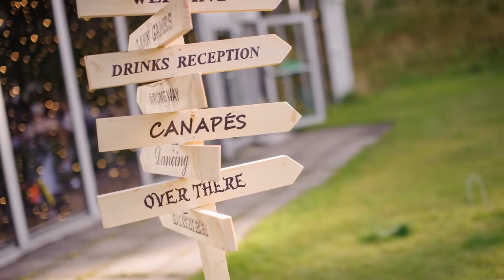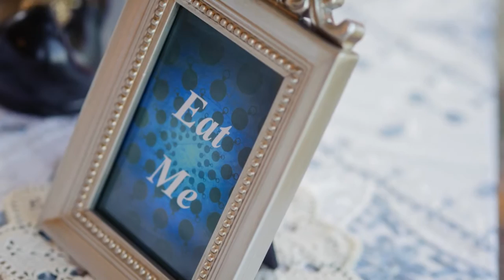Alice in Wonderland inspired wedding at Fingask Castle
Vicki and Greg, Alice in Wonderland inspired wedding at Fingask Castle photos by Orange Lemur photography studio